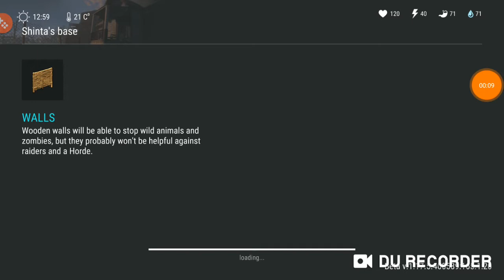LDOE Base Raid (Shinta's Base) Season 12 Update [ Last Day On Earth Survival ]